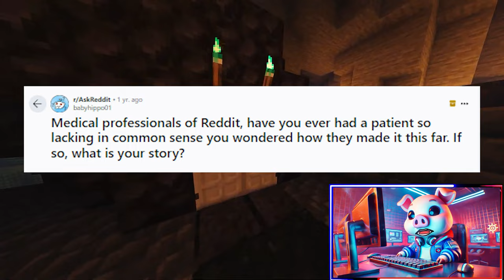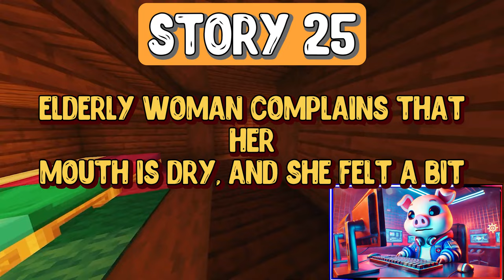SHOCKING Patient Encounters That Left Doctors Speechless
Some stories I compile from the Reddit stories, stories I've heard from others, as well as personal stories when relevant.

Time stamps:
Topic: 00:00:00,000